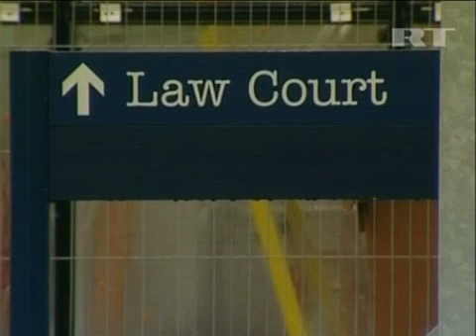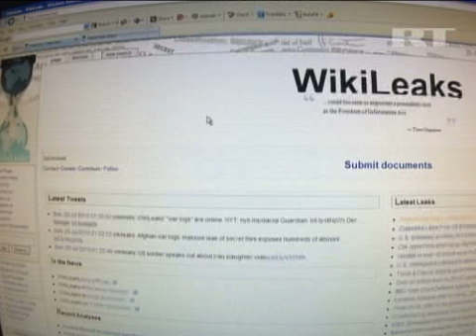Aug 15, 2012 UK_Archive footage of Julian Assange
The WikiLeaks founder Julian Assange has lost his marathon court battle against extradition to Sweden, where he faces sex crime allegations.

The Supreme Court judge ruled that the extradition was legal under the Vienna Convention.

Julian Assange made an application to reopen the extradition case after that but recieved no answer.

On June, 19 WikiLeaks founder requested political asylum in Ecuador and is under the protection of the Ecuadorian embassy in London.